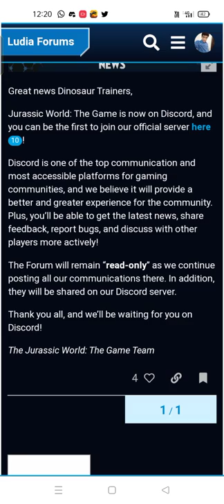JURASSIC WORLD THE GAME NOW ON DISCORD|| CLICK LINK TO JOIN!!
Join Jurassic World The Game Discord Server